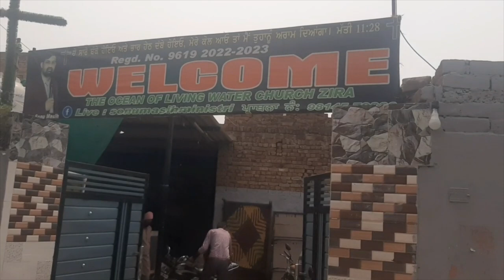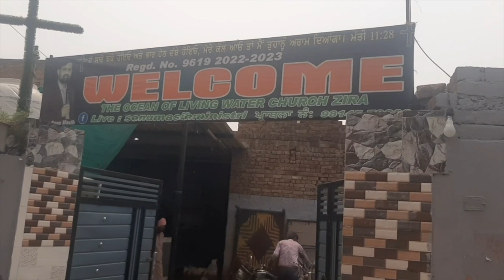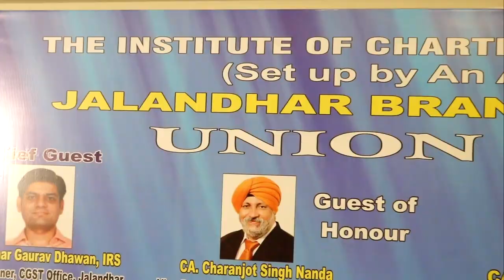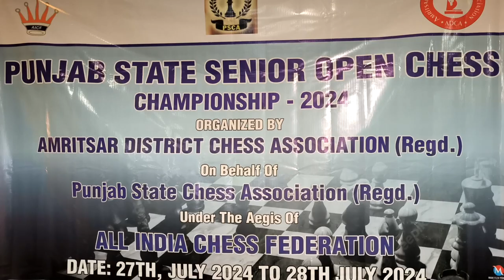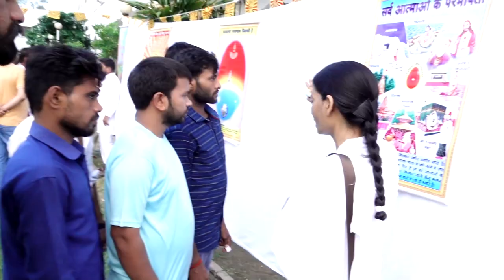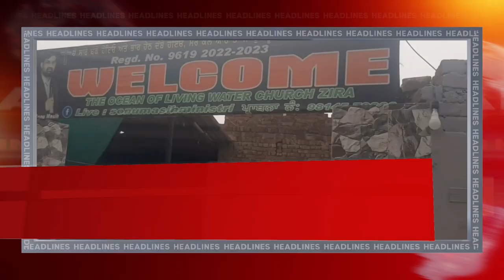Hulchul Prime Bulletin | 29 July 2024 | Hulchul Tv